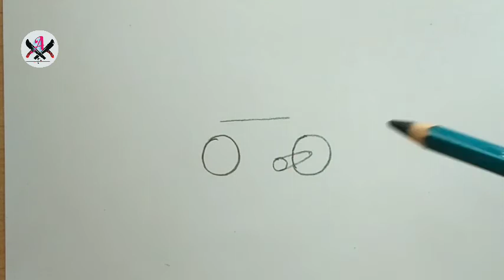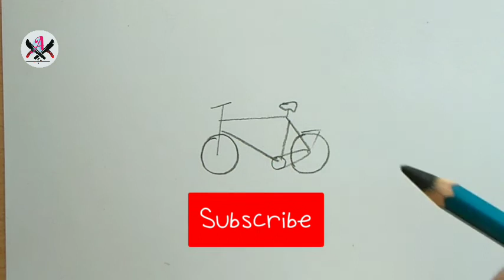My first Art.... Simple Art a bycycle 🚲🚲... Easy Art tips..!! Bycycle Art easy and simple formula..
A bycycle Art easy and simple tips

Art is a highly diverse range of human activities engaged in creating visual, auditory, or performed artifacts— artworks—that express the author’s imaginative or technical skill, and are intended to be appreciated for their beauty or emotional power.

The oldest documented forms of art are visual arts, which include images or objects in fields like painting, sculpture, printmaking , photography, and other visual media . Architecture is often included as one of the visual arts; however, like the decorative arts, it involves the creation of objects where the practical considerations of use are essential, in a way that they usually are not in another visual art, like a painting.

Art may be characterized in terms of mimesis (its representation of reality), expression, communication of emotion, or other qualities. Though the definition of what constitutes art is disputed and has changed over time, general descriptions center on the idea of imaginative or technical skill stemming from human agency and creation. When it comes to visually identifying a work of art, there is no single set of values or aesthetic traits. A Baroque painting will not necessarily share much with a contemporary performance piece, but they are both considered art.

Despite the seemingly indefinable nature of art, there have always existed certain formal guidelines for its aesthetic judgment and analysis. Formalism is a concept in art theory in which an artwork’s artistic value is determined solely by its form, or how it is made. Formalism evaluates works on a purely visual level, considering medium and compositional elements as opposed to any reference to realism , context, or content.

Art is often examined through the interaction of the principles and elements of art. The principles of art include movement, unity, harmony, variety, balance, contrast, proportion and pattern. The elements include texture, form, space, shape, color, value and line. The various interactions between the elements and principles of art help artists to organize sensorially pleasing works of art while also giving viewers a framework within which to analyze and discuss aesthetic ideas.
A fundamental purpose common to most art forms is the underlying intention to appeal to, and connect with, human emotion. However, the term is incredibly broad and is broken up into numerous sub-categories that lead to utilitarian , decorative, therapeutic, communicative, and intellectual ends. In its broadest form, art may be considered an exploration of the human condition, or a product of the human experience.

The decorative arts add aesthetic and design values to everyday objects, such as a glass or a chair, transforming them from a mere utilitarian object to something aesthetically beautiful. Entire schools of thought exist based on the concepts of design theory intended for the physical world.

A computer graphic of the famous chair designed by Marcel Breuer.

Art can function therapeutically as well, an idea that is explored in art therapy. While definitions and practices vary, art therapy is generally understood as a form of therapy that uses art media as its primary mode of communication. It is a relatively young discipline, first introduced around the mid-20th century.

Historically, the fine arts were meant to appeal to the human intellect, though currently there are no true boundaries. Typically, fine art movements have reacted to each other both intellectually and aesthetically throughout the ages. With the introduction of conceptual art and postmodern theory, practically anything can be termed art. In general terms, the fine arts represent an exploration of the human condition and the attempt to experience a deeper understanding of life.

What Does Art Mean?
The meaning of art is shaped by the intentions of the artist as well as the feelings and ideas it engenders in the viewer.
Art and Human Emotion
Sometimes beauty is not the artist’s ultimate goal. Art is often intended to appeal to, and connect with, human emotion. Artists may express something so that their audience is stimulated in some way—creating feelings, religious faith, curiosity, interest, identification with a group, memories, thoughts, or creativity. For example, performance art often does not aim to please the audience but instead evokes feelings, reactions, conversations, or questions from the viewer . In these cases, aesthetics may be an irrelevant measure of “beautiful” art.

Who Is an Artist?
An artist is a person who is involved in the wide range of activities that are related to creating art.